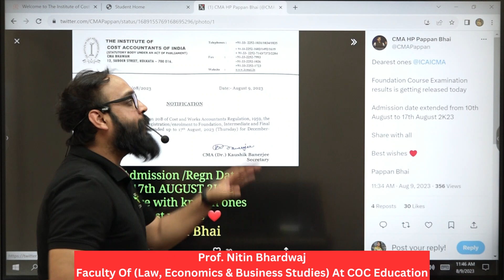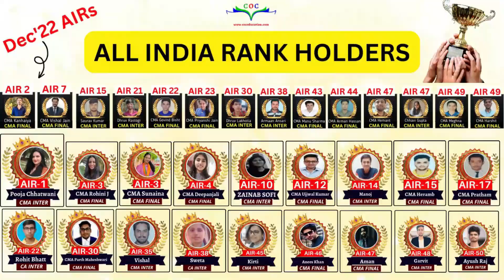ICMAI Latest Update on CMA Registration Date 2023 | By Prof. Nitin Bhardwaj